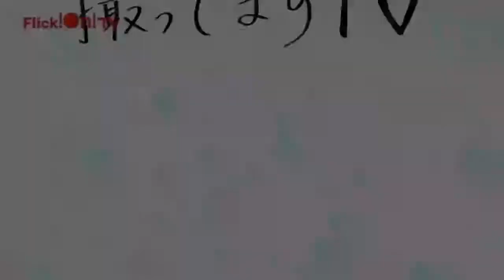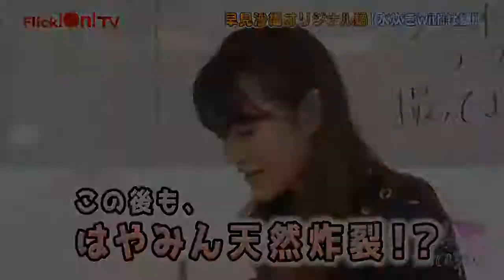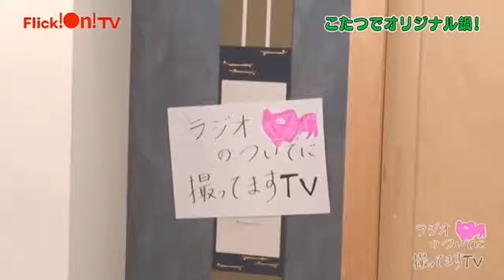Cooking Nabe with Hayami Saori